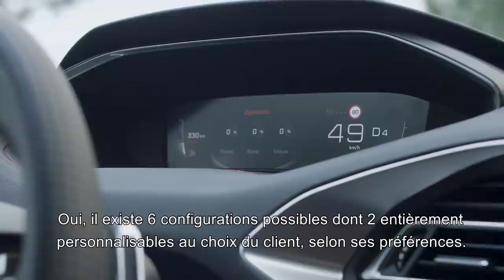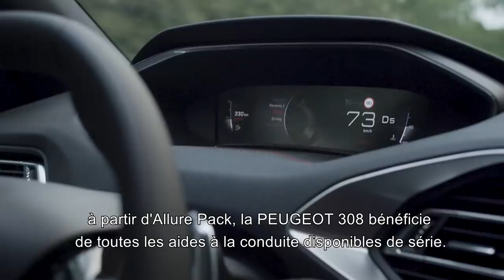Peugeot 308 : toutes les nouveautés de la version facelift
Dans un segment des berlines compactes qui évolue en permanence, la PEUGEOT 308 poursuit sa success story avec des évolutions notables. Elle s’offre naturellement une mise à jour pour sa collection 2020.